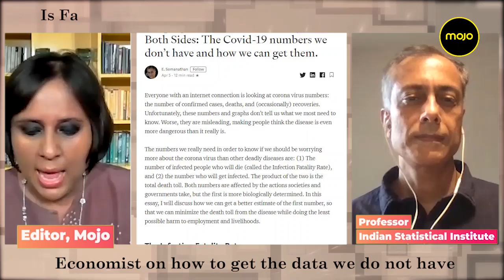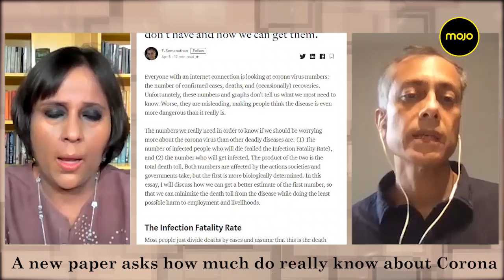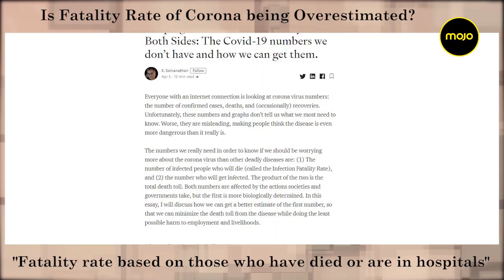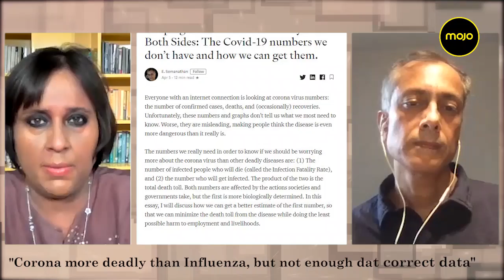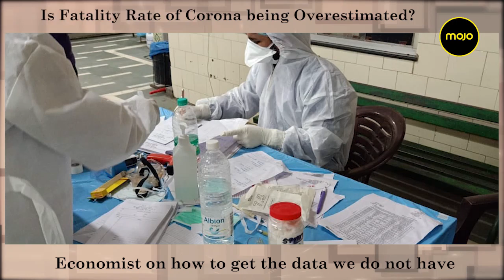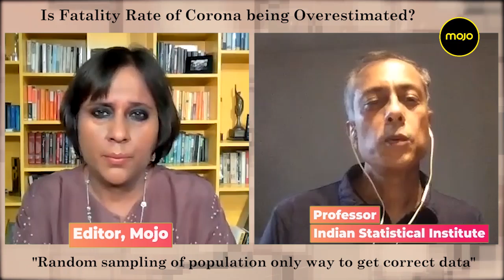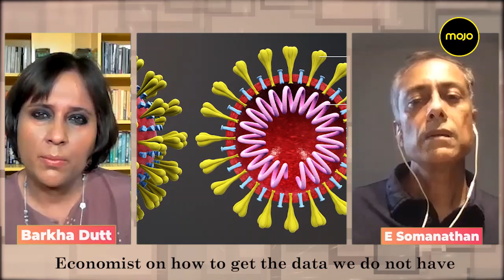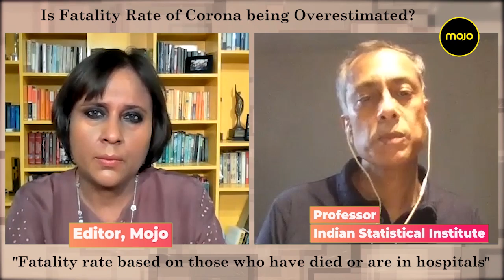Is Coronavirus as deadly as the world and India thinks? "Without Random Sampling we will not know"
Globally the decisions to lock down nations has been taken on the basis of mathematical modeling that projects what the fatality rate of the virus is. E. Somathanan, professor of economics at the Indian Statistical Institute, argues that without random sampling of the population at large we will just not know the answer to that question for sure.